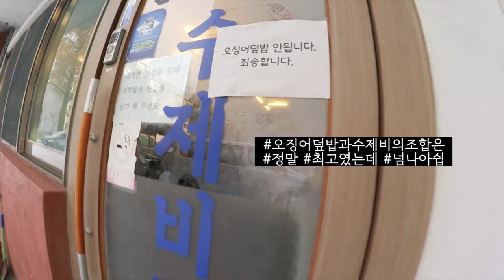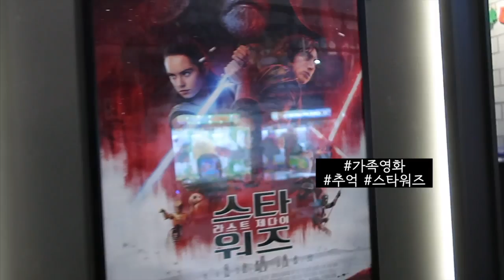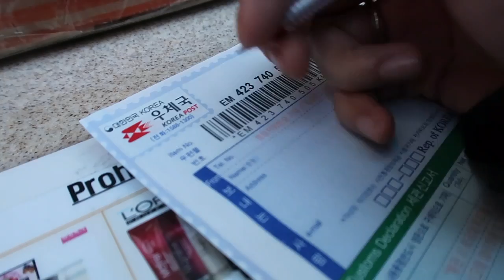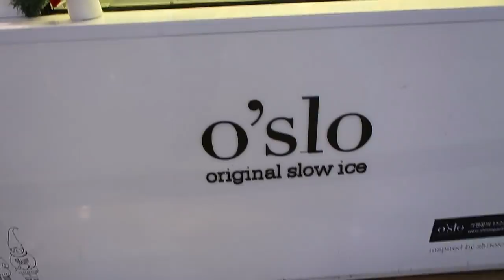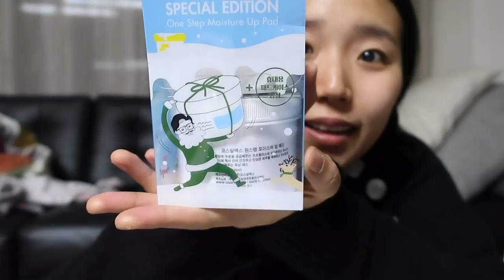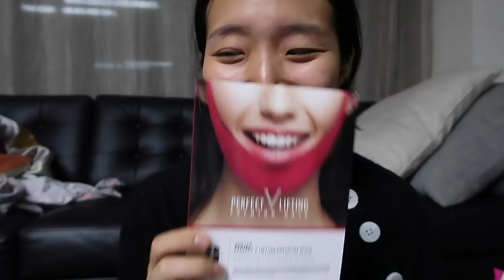VLOGMAS🎅🏻열여덟번째날부터 열아홉번째날 // 김치택배보내기,올리브영소소하울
1. 유투브 채널 likeyura 구독필수죠?
2. 인스타그램 /likeyura 도 퐐로우 해주세용 구독자 확인겸 헤헷
2. 500명 구독자 기념 영상에 제가 말한 이모티콘 포함,
    크리스마스 or 개미부부 로 5행시 4행시 지어주세욬ㅋㅋ
   (웃길수록 남편이 뽑을 확률 200프로)
   인스타그램 dm으로 보내셔두 되요:p
3. 중요한건 그 이모티콘!!을 꼭 댓글에다가 같이 남겨주세요!

친구들도 만나고 한국오면 꼭 오는 음식점들 찍어봤어요:) 오늘은 특별히 스타워즈에디션 ㅋㅋㅋ으로 앞에 편집해봤어요.. 스타워즈 팬이여서.. ㅋㅋ이제 크리스마스도 얼마 안남았네요 모두들 행쇼❤️

댓글은 사랑임돠 힛♥︎